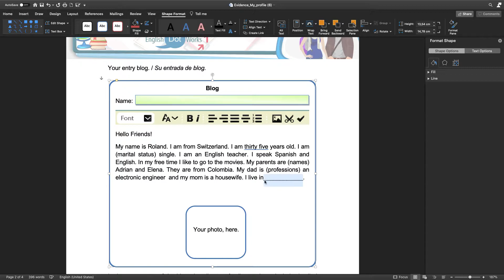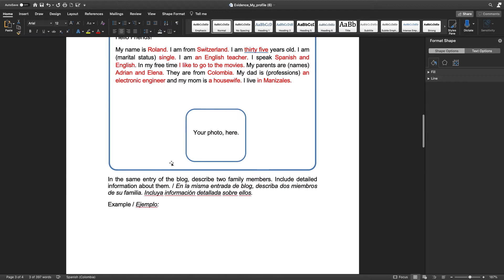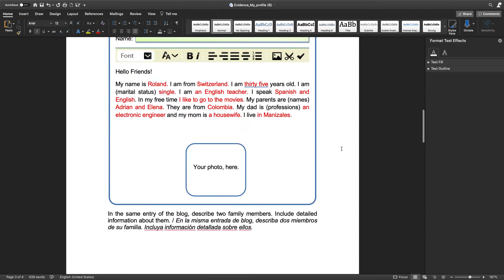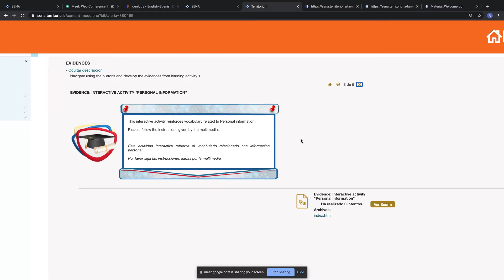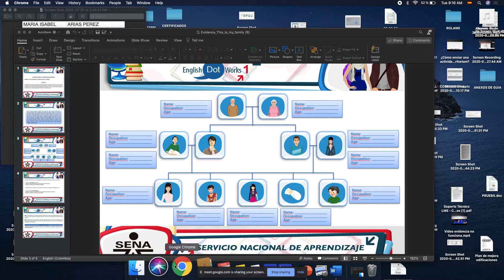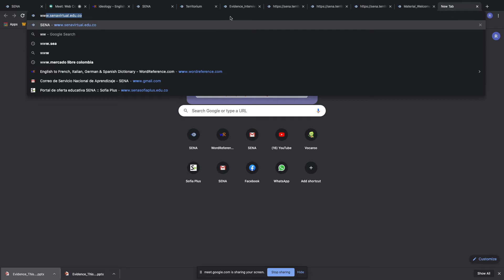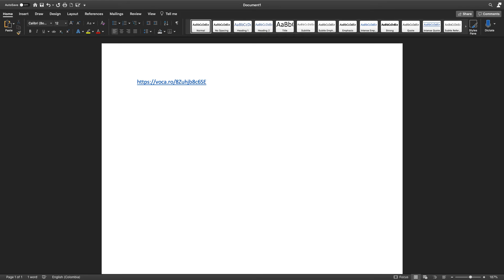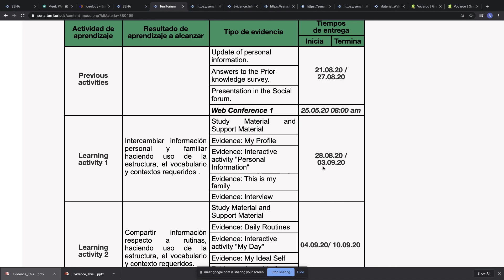Activity 1 EDW 1 How to do it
En este video podrán ver como realizar las actividades que corresponden a la carpeta Activity 1 del curso English Dot Works 1.